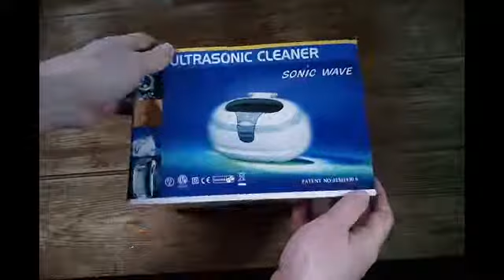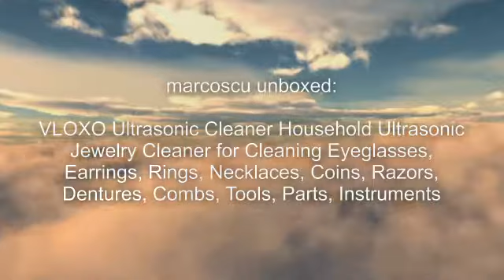VLOXO Ultrasonic Ultrasonic Cleaner USC-111-UK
This new Ultrasonic cleaner from VLOXO is designed to use ultrasonic waves in water to clean small and delicate objects such as jewellery, dentures, spectacles etc which may be too delicate to clean in any other way. I tried it on an old brass drawer knob and was impressed by the effect of just one cleaning session on the ingrained grime of the item.

The cleaner, which at 20.4 x 14 x 13cm was larger than I was expecting, arrived presented in attractive mid market product box inside of which aside from the cleaner itself was a well written and easy to read fanfold User Guide (which I include in my video), a basket for the items to be cleaned and a divider for use with the basket. The device seems very well made and has a up market appearance that belies the £28.99 Amazon price.

Using the item is easy enough. Place the item to be cleaned inside the tank and fill with water to the marker inside the tank. Larger objects can be partially immersed in the water as the device will function with the lid open. Plug the unit in (a blue LED can be seen inside the device) and switch on. The cleaner front red LED will light and the device will emit a quiet buzzing noise and after about three minutes will turn itself off. Little can be judged by looking through the observation window into the tank as the water does not agitate or bubble other than very slightly. You can repeat the cleaning process as many times as needed and and detergent or specialised cleaning fluids can also be used if needed.

I was very impressed by the effect of just one three minute treatment on my filthy drawer knob. I also tried it on spectacles and some small glass object with equal success.

This is an excellent device and does a great job of cleaning small and delicate object at a very reasonable price.

The Good
Good build quality
Good price
Good User Guide
Basket for cleaning objects
Basket divider

The Bad
Large size
Small tank